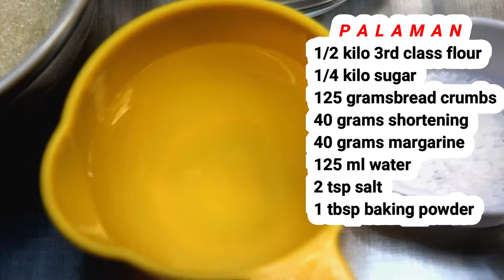KATOL COOKIES | TENGA COOKIES | Pangnegosyo Recipe | Paano Gumawa Ng Katol Cookies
Katol Cookies - isa itong cookies na kadalasan ay sa mga probinsya lang ginagawa or itinitinda sa mga bakery.
Pero pag natikman naman nila ay massarapan talaga sila dito. Perfect po ito sa partner sa kape.

INGREDIENTS
   PALAMAN
1/2 kilo 3rd class flour
1/4  kilo sugar
1 tbsp baking powder
125 grams bread crumbs
40 grams shortening
40 grams margarine
125 ml water
food color (strawbwerry red)

    PABALAT
2 and 1/3 cup ist class flour
1/3 cup sugar
1 and 1/2 tbsp shortening
1/2 tsp salt
1/2 tsp baking powder
150 ml or 2/3 cup water

katol bread,
katol cookies,
tanggo bread,
tanggo cookies,
cookies,
murang tinapay,
lutong tinapay,
tinapay,
\katol tinapay,
tinapay na katol,
paano gumawa ng katol bread,
paano gumawa ng katol cookies,
how to make katol bread,
how to make katol cookies,
paano gumawa ng tanggo cookies,
paano gumawa ng tanggo bread,
paano gumawa ng katol na tinapay,
kasosoyo sa negosyo,
kusinerang mommy,
keto food,
lutong tinapay,
tanggo,
tinapay sa probinsya,